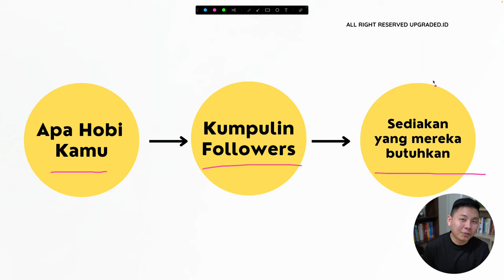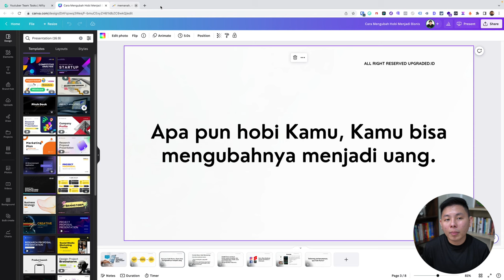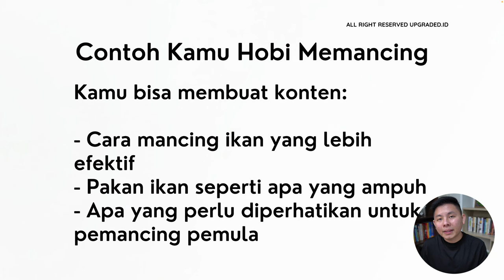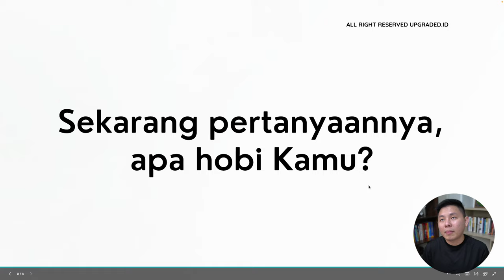Cara Mengubah HOBI Menjadi BISNIS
Jadi apakah punya hobi yang bisa dijadikan bisnis? Yuk ubah hobi yang bermanfaat itu jadi bisnis yang menguntungkan!